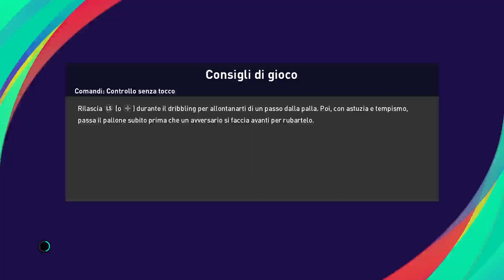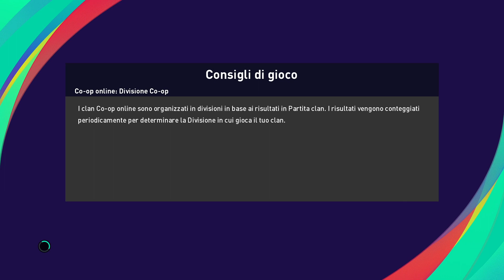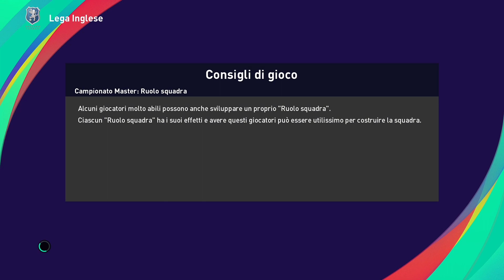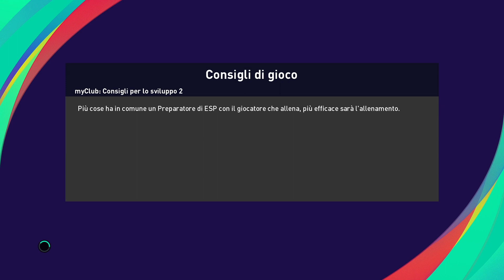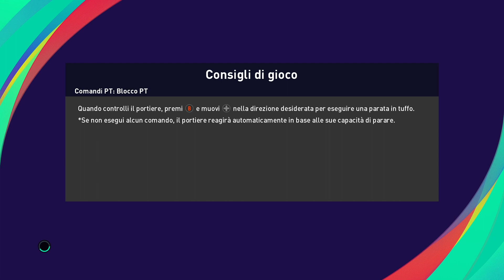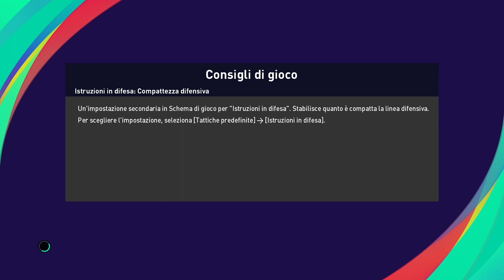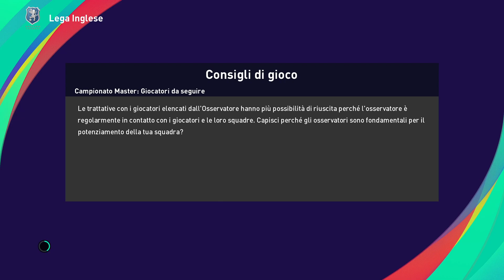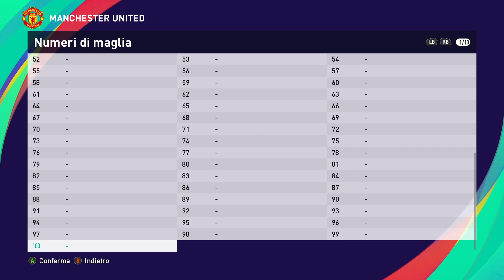Pes 2021 Gameplay hd Ita Modalitá Carriera con il Manchester United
Coppa d Inghilterra 3 Turno Fulham-Manchester United Lega Inglese Giornata 21 Manchester United-Leeds Lega Inglese Giornata 22 Sheffield-Manchester United Lega Inglese Giornata 23 Manchester United-Leicester Lega Inglese Giornata 24 West Ham-Manchester United -- Watch live